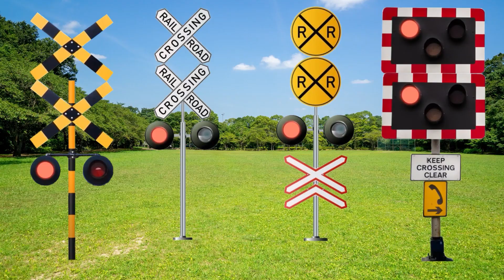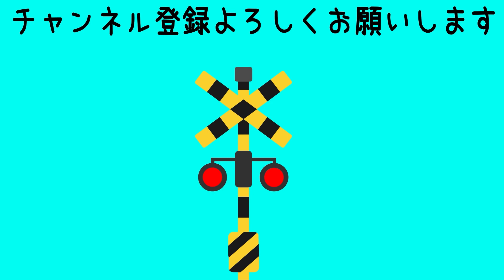【踏切アニメ】楽しいふみきりカンカンの日常 #370 🚋 A fun railroad crossing every day #370 🚋